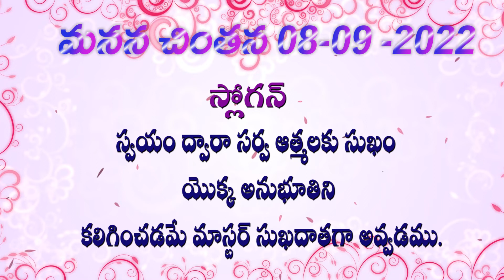08 09 22Manana chintan మనన చింతన మరియు అవ్యక్త ప్రేరణ